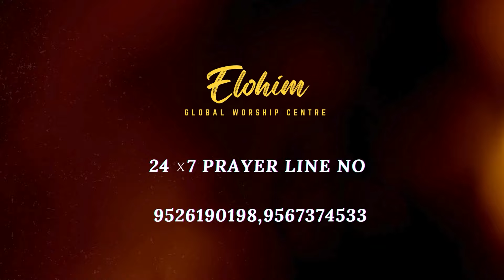നടുവിന് ബെൽറ്റ് ഇട്ട് വന്നാ സഹോദരിയെ യേശു തൊട്ടപ്പോൾ | PROPHECY | Pr. BINU Vazhamuttom | ElohimGWC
ANJALI AUDITORIUM | OMALLOOR | PATHANAMTHITTA | KERALA